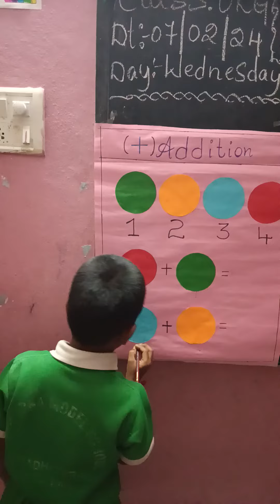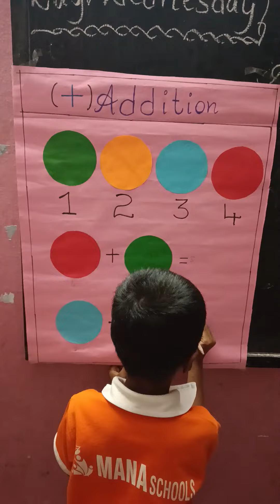Activity on Maths Addition by Identifying Colours Class - Ukg Ap Khanamet